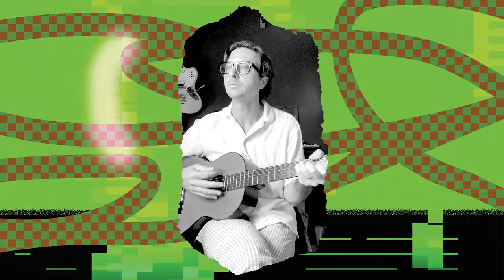Martin Courtney - Outcome (Official Audio)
Directed by Bráulio Amado